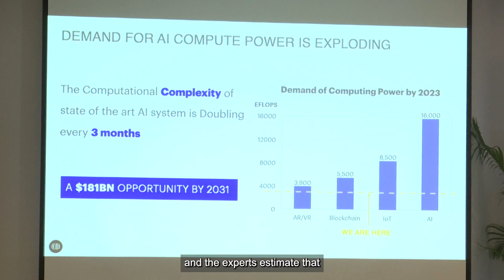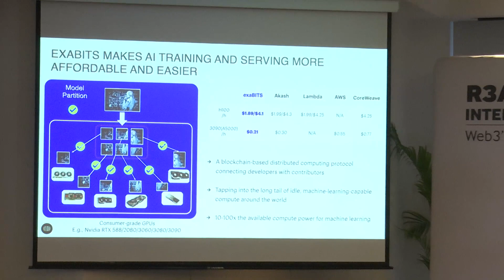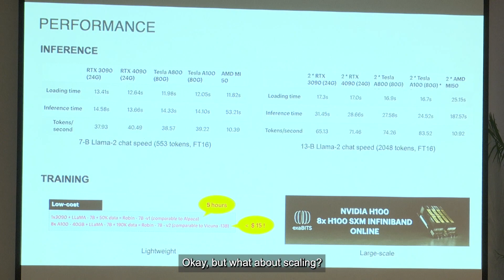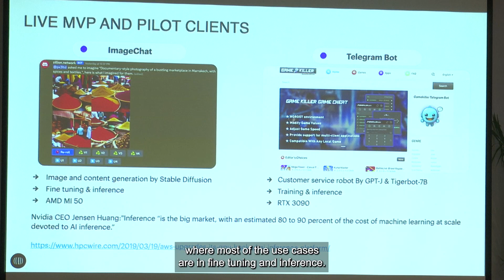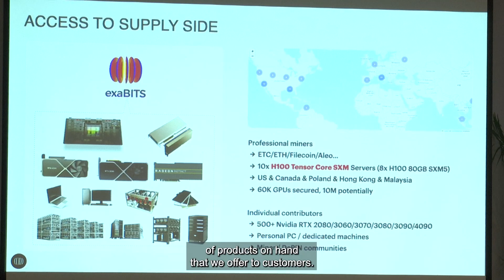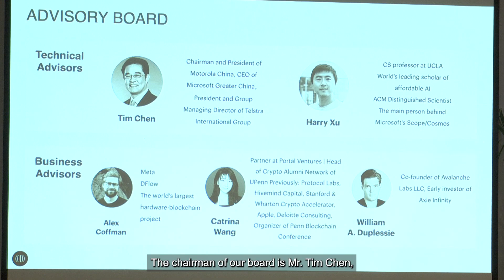exaBits co-founder Dr. Hoansoo Lee – Decentralized Computing: The Powerhouse behind AI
Dr. Lee's presentation at R3al World at Token2049 in Singapore discusses how a DePIN for AI computation opens a scalable and affordable AI stack for all.